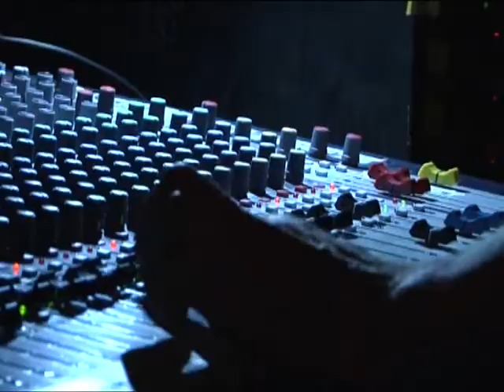Mimi Westernhagen in Hannover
Ihr Name ist schon deutschlandweit bekannt, der lautet nämlich "Müller-Westernhagen". Und ja, sie ist die Tochter von Marius Müller-Westernhagen.

"h1 Fernsehen" war für Sie bei Mimi's Hannover-Konzert dabei und konnte sich von ihrem Talent live überzeugen. Musikergene sind anscheinend doch vererbbar!